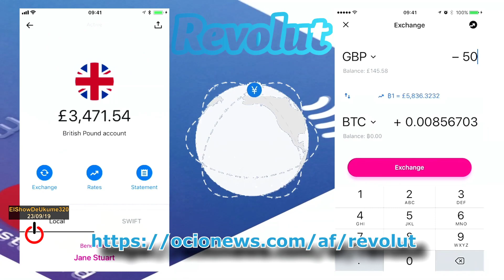Geminis | Starlite | ElShowDeUkume 320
En este programa hablamos sobre Mocedades y su paso por el Starlite, vemos el makinof de Geminis y como cada lunes Moni Cadiz nos trae su seccion semanal.